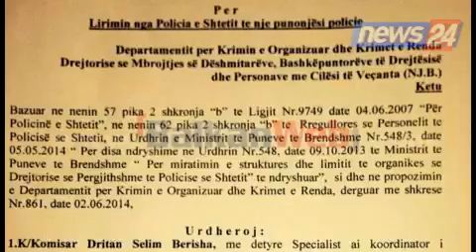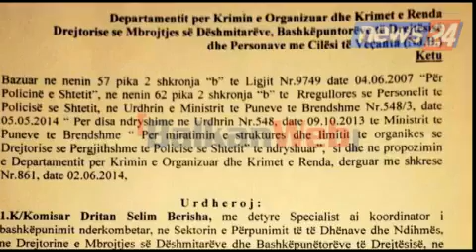Lirohet nga detyra në Policinë e Shtetit nipi i Sali Berishës. Urdhri u firmos nga Didi